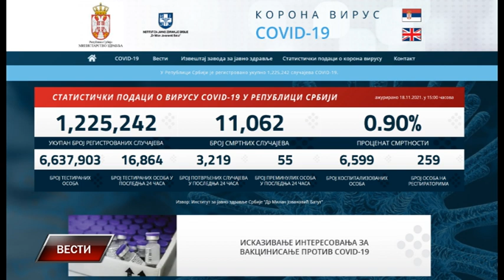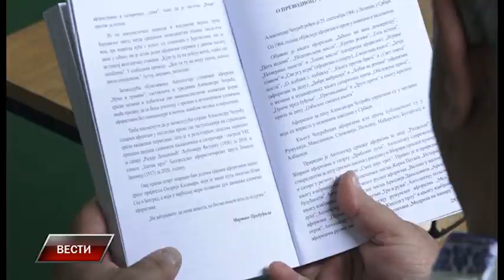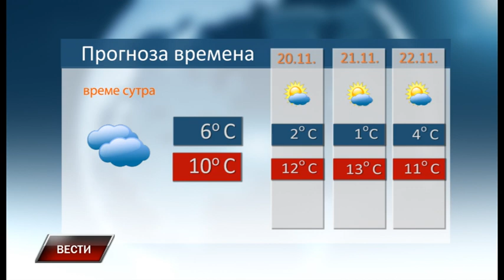Vesti 18 11 2021